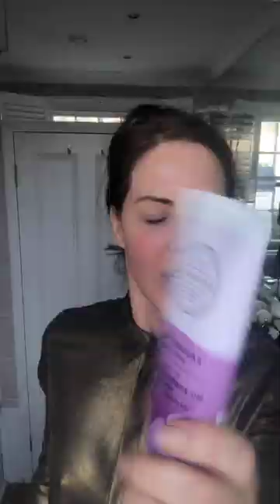High Street Cleaners and Exfoliators | Skincare Haul | Trinny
New high street cleaners and exfoliators I've been trying.

SKINCARE

MAKE UP/ MY STACK